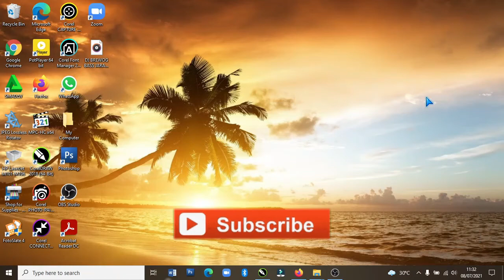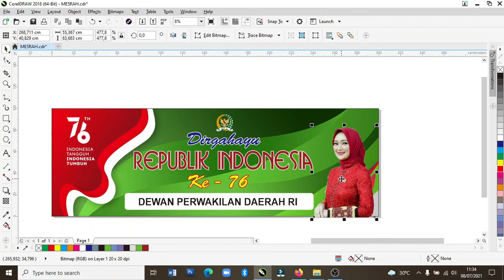BANNER / SPANDUK HUTRI 76 CDR. DOWNLOAD FILENYA ; CDR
Berikut ini disajikan file cdr atau corel draw dari spanduk atau Banner HUTRI ke 76.

passwordnya ada di video ya